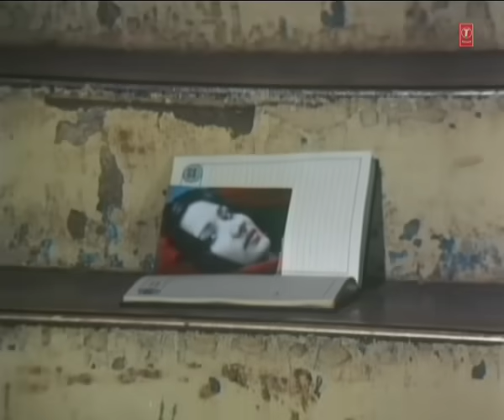Tujhse Bichhad Kar Zinda Hain Full Song | Anuradha Paudwa l Yaadon Ke Mausam | Kiran Kumar, Vikrant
Song : Tujhse Bichhad Kar Zinda Hain
Movie : Yaadon Ke Mausam
Singer : Anuradha Paudwal
Starcast : Ghazal, Vikrant, Kiran Kumar, Sushma Seth, Saeed Jaffrey, Sulbha Deshpande
Music Director : Anand Milind
Lyrics : Salahuddin Pervez
Music Label : T-Series